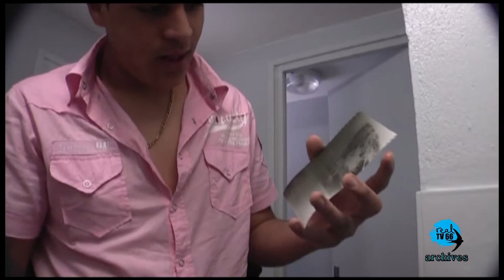19 Ptits debruieurs Stenopeique à St Mathieu 2010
L’association Les Petits Débrouillards Languedoc Roussillon est un mouvement d’éducation populaire qui vise à permettre l’accès de tous aux connaissances scientifiques et techniques pour mieux agir en tant que citoyen actif et raisonné, prenant part aux débats de société !